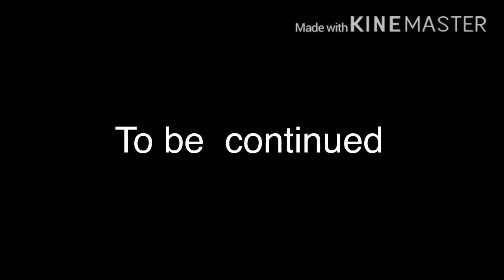The orphanage ( ep. 1) read deScription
I’m gonna make an rpg meme for my 50 subs special just wait lol

Also Gacha club yay

It’s hard